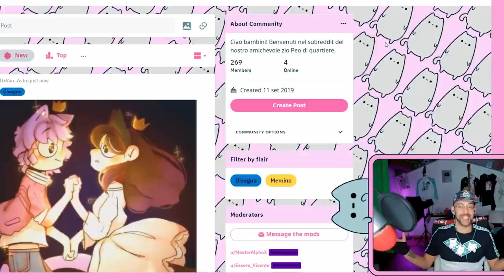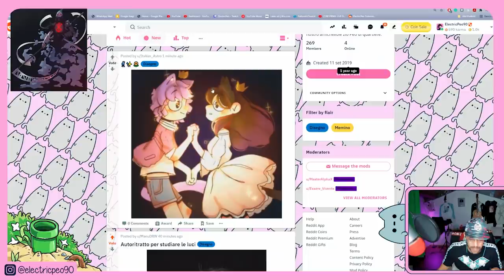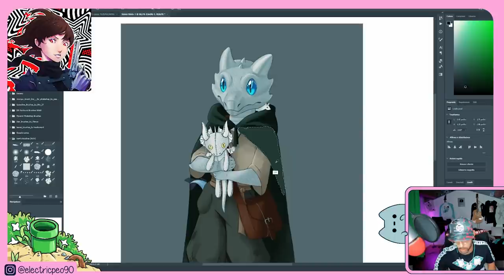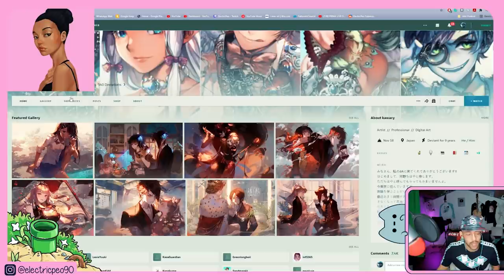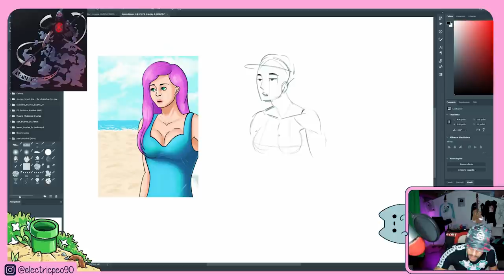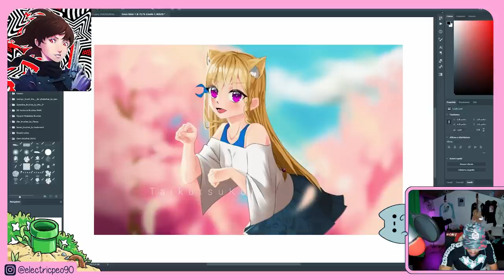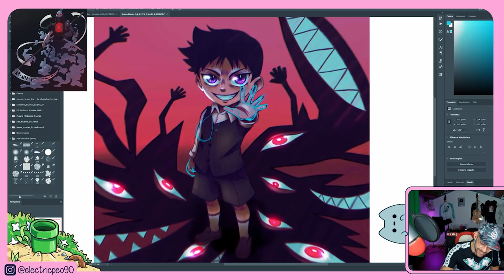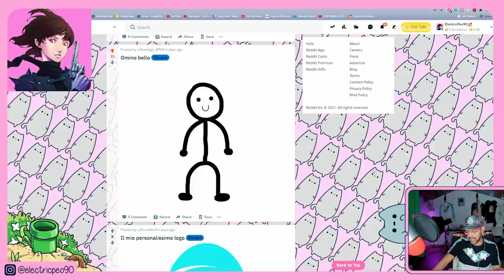CRITICO con Amore i VOSTRI DISEGNI - Reddit Review 01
Oggi guardo e critico i vostri disegni spiegandovi, dove posso, cosa correggere per migliorare tutti insieme.

MY GEAR